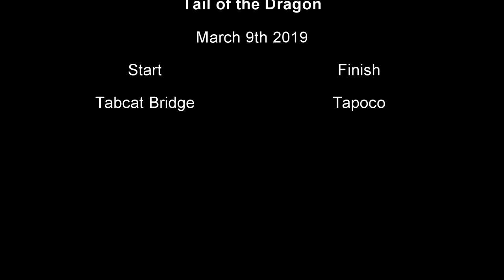Tail of the Dragon Tabcat to Tapoco March 9, 2019